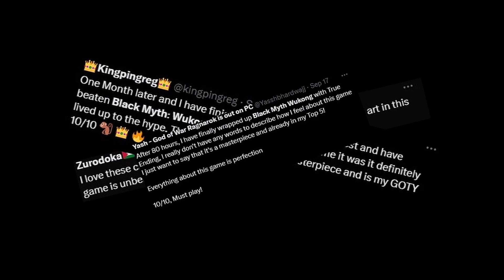This Game Caught Everyone Off-Guard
Hey guys. Time to upload my Wukong journey to the West.